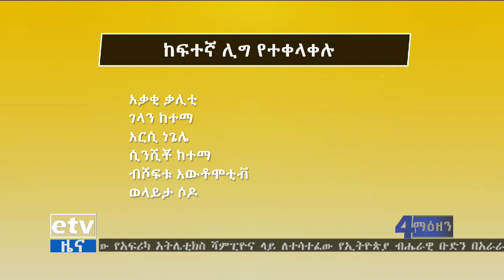EBC ኢቲቪ 4 ማዕዘን ስፖርት የቀን 7 ሰዓት ዜና… ነሐሴ 02/2010 ዓ.ም